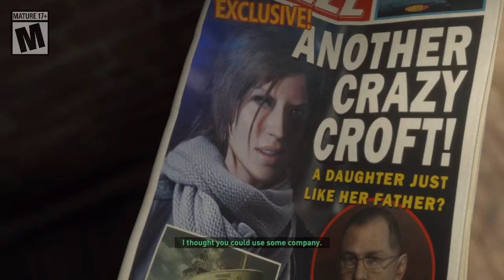Let's Play Rise of the Tomb Raider S1P1: The Winter Wonderland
This is part 1, of set 1, for my Let's Play of 2016's Rise of the Tomb Raider.